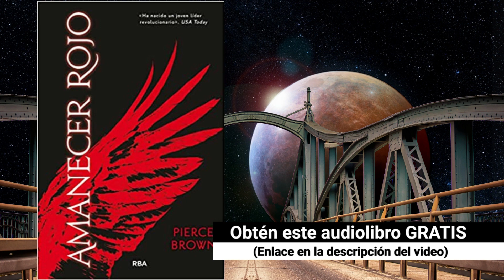Amanecer Rojo Audiolibro, Pierce Brown (Saga Amanecer Rojo 1)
Si te ha gustado este fragmento, puedes obtener la versión completa de este y muchos más audiolibros COMPLETAMENTE GRATIS en este enlace
(Prueba gratis de 30 días)

Si lo prefieres en formato papel (tapa blanda) pincha

O si quieres el ebook puedes conseguirlo aquí GRATIS con la suscripción gratuita de 30 días con Kindle Unlimited

En Kindle Unlimited tienes a tu disposición miles de ebooks de todas las temáticas a unos precios realmente increibles. Si quieres probarlo GRATIS un mes pincha

Si todavía no tienes cuenta de Amazon Prime, necesaria para poder acceder a todo el contenido anterior, puedes hacerte tu cuenta GRATIS durante un mes en este enlace

Reseña:

El audiolibro de hoy es el primero de una trilogía de ciencia ficción con el mismo nombre, "Amanecer Rojo", bastante adictiva. Se basa en un futuro distópico en el planeta marte. Allí la sociedad está estructurada en castas, donde los ciudadanos dorados son el eslabón más alto y los rojos los más bajos. El protagonista, Darrow, de casta roja,  es inconformista y vive  marcado por el odio de una sociedad que condena a personas por su nacimiento.

Por esta razón, Darrow decide escalar para llegar al último escalón dorado con el objetivo de destruir el férreo sistema social de castas desde dentro. Y a lo largo de todo este proceso veremos la transformación tanto del protagonista (física y mental), como de todos los personajes que le van a acompañar en esta trepidante aventura. Con muchísimos giros narrativos completamente inesperados, plagada de acción y violencia en muchos casos,  te mantiene alerta y pegado a la historia hasta el final.

Amanecer rojo es la saga más valorada por los lectores, que ha sido galardonada durante tres años seguidos con el Premio GoodReads a la mejor serie de ciencia ficción y elegida como mejor saga del año por los lectores de Amazon.

¿Necesitas alguna razón más para empezar a leer o escuchar este título?

DERECHOS DE AUTOR: Este fragmento de audio ha sido obtenido de forma legal y sin vulnerar ningún derecho de autor por parte del canal. A dicho fragmento se puede tener acceso desde la página de Amazon donde se ofrece el audiolibro mencionado en cada vídeo, así como al programa de Audible.